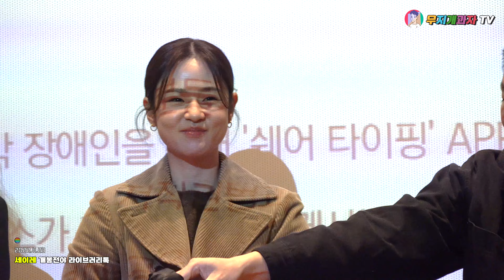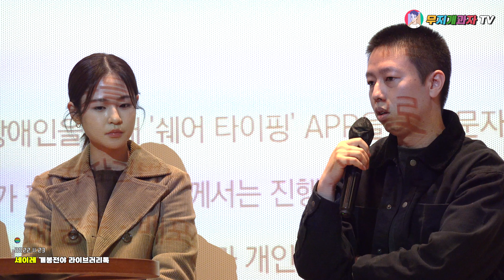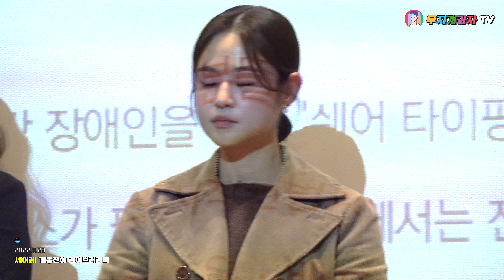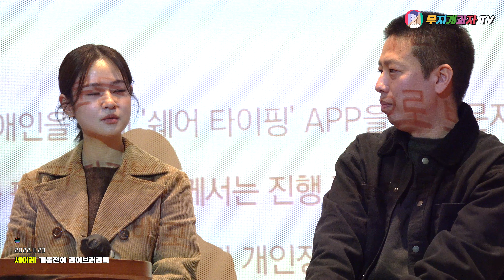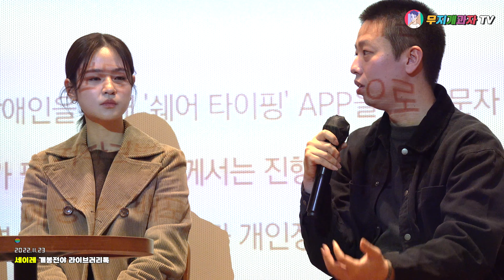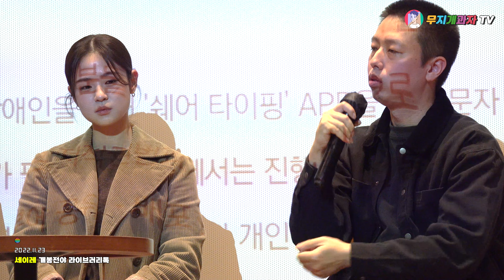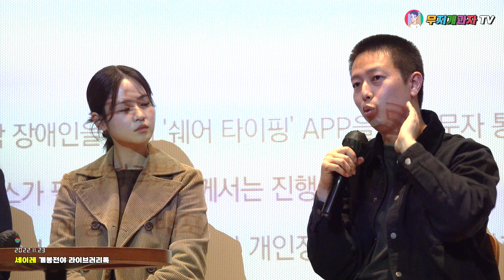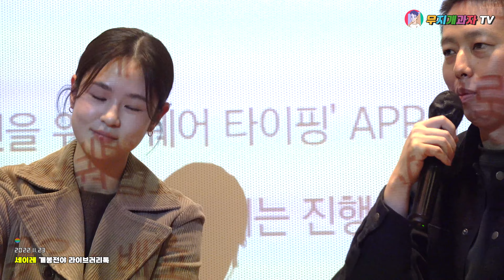[2022.11.23] 세이레 𝕊𝕖𝕚𝕣𝕖 〈박강 서현우 류아벨 심은우 𝐬𝐞𝐨𝐡𝐲𝐮𝐧𝐰𝐨𝐨 𝐫𝐲𝐮𝐚𝐛𝐞𝐥𝐥 𝐬𝐢𝐦𝐞𝐮𝐧𝐰𝐨𝐨〉 개봉전야 씨네라이브러리톡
ㆍ 촬영 장소 : CGV 명동역 씨네라이브러리
ㆍ 촬영 장비 : 𝚂𝙾𝙽𝚈 𝙵𝙳𝚁-𝙰𝚇𝟽𝟶𝟶
ㆍ 모더레이터 : 이은선 영화 저널리스트
ㆍ 게스트 정보 : 박강 감독, 서현우, 류아벨, 심은우 배우
ㆍ 음원 출처 : ① 𝙻𝚒𝚐𝚑𝚝 𝙱𝚛𝚒𝚐𝚑𝚝 𝙰𝚌𝚘𝚞𝚜𝚝𝚒𝚌 - 𝟹𝙺𝚃𝚛𝚊𝚌𝚔

⚠️ 채널은 개인 운영 채널이며, 일부 영상에는 오탈자나 누락된 내용이 있을 수 있습니다.

❎ 출처 표기 시 공유 가능하지만, 영상 재업로드나 2차 가공은 수익 목적으로 금지됩니다.
❎ 개인 컨디션에 따라 업로드 일정 변동이 있을 수 있습니다.
❎ 사운드는 현장감을 위해 가급적 가공하지 않습니다.
❎ 영상과 관련 없는 댓글, 욕설, 반말, 터무니 없는 요구, 중복 댓글, 타채널 언급 등은 삭제됩니다.
❎ 채널과 관련 없는 영상은 제보 받지 않습니다.
❎ 개인 SNS를 통한 메시지 전달은 받지 않으며, 전달 시 사용자가 차단됩니다.
❎ 영상 제보 또는 문의는 언제나 환영하며, 이메일로만 확인 가능합니다.